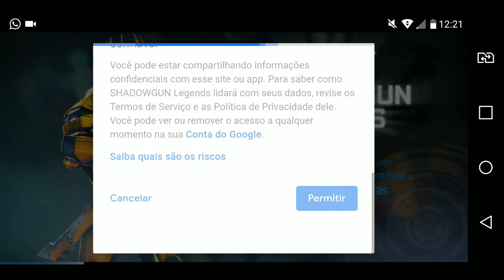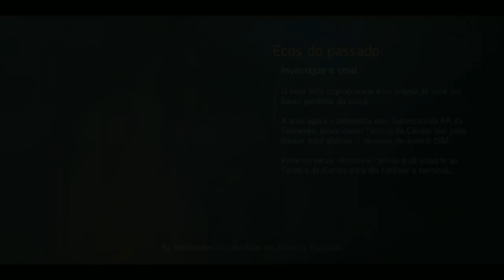●SHADOWGUN LEGENDS GAMEPLAY #1 👁 O INICIO DA JORNADA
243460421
Contato de quem fez a intro:

Tags! Ignore!
jogos de celular Android para jogar na quarentena, jogo da quarentena, como se divertir na quarente, como se divertir em casa jogando, covid-19 em casa pra não pegar, jogando em casa
, novidades  last day on earth, atualização  last day on earth, ultimas noticias  last day on earth, como jogar  last day on earth, veja atualização  last day on earth,  last day on earth,  last day on earth